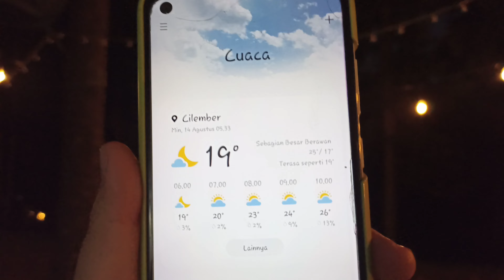Review Camping Keluarga di Kebon Damar | Camping Ground terbaru di Bogor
Review Camping Keluarga di Kebon Damar Camping Ground terbaru di Bogor @NEMNAFamilyCamp

Ini adalah pengalaman camping pertama kita di wilayah bogor. Kita camping di Kebon Damar yang berlokasi di Jl. Curug Panjang, Cilember Kec. Cisarua Kab. Bogor Jawa Barat.
Camping ground Kebon Damar ini baru dibuka sekitar bulan Juli kemarin, dengan konsep berkemah ditengah rindangnya Pepohonan Damar.

Rute menuju Kebon Damar sudah tersedia di Google Maps CAMP KEBON DAMAR

Untuk info/reservasi bisa kontak melalui Kang Heri 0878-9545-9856

Harga Tiket Masuk:
HTM Dewasa Rp 45.000/orang
HTM Anak dibawah 7 tahun Rp 25.000/orang

Fasilitas yang tersedia:
✅ Listrik
✅ Parkiran
✅ Toilet
✅ Wastafel
✅ Warung

Semoga bermanfaat 🤗

Semoga video ini bisa bermanfaat, apabila ada saran dan masukan boleh sertakan dikomentar.
Terimakasih

Happy watching

Link Pembelian:
🛒Tenda Naturehike Village 17

🛒Set Meja Kursi Lipat untuk Piknik Travelling Camping Aluminium

🛒Marina Cooler Box Ice Lion Star 12s 10 liter

🛒Marina Cooler Box Ice Lion Star 6s 5.5 liter